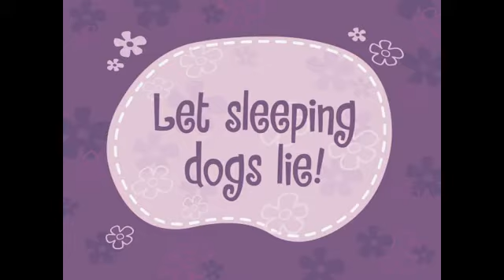Doggone It Happy Tree Friends Mondo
Oto ukochane produkcje MondoMedia które cieszyły nas za młodu.

Odcinki Happy Tree Friends